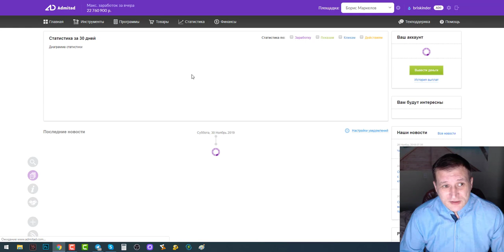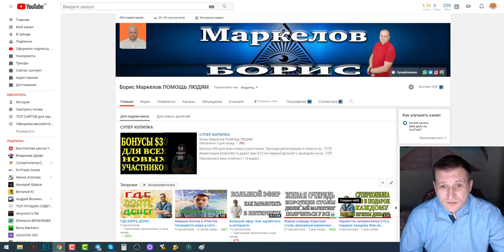Заработок в интернете на партнерских программах Просто и без вложений